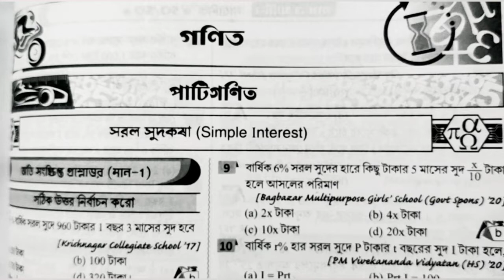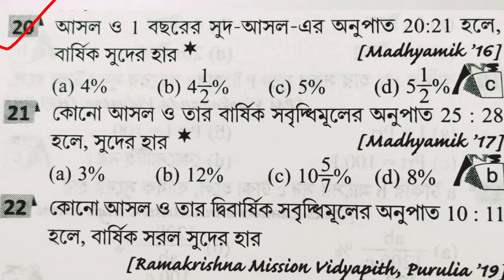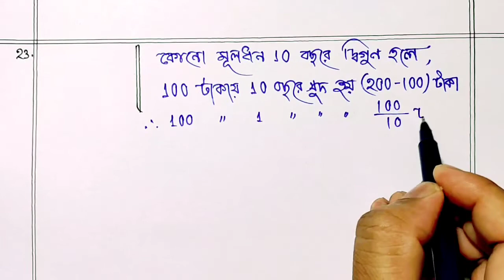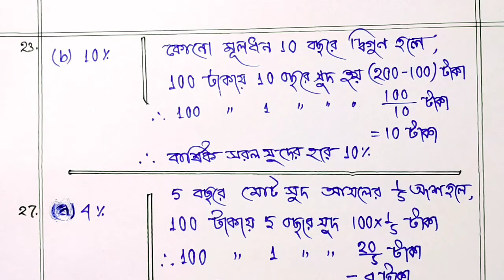Ray & Martin 2023 মাধ্যমিক 50/50 Solution / 1st Class MKR 10 / গণিত গুরুত্বপূর্ণ প্রশ্নাবলি সমাধান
Dear Students ,
                             বর্তমান পশ্চিমবঙ্গ মধ্যশিক্ষা পর্ষদের নতুন পরীক্ষা পদ্ধতি এবং নম্বর বিভাজন অনুযায়ী  মাধ্যমিক গণিত বিষয়ে সিংহভাগ জুড়ে রয়েছে সংক্ষিপ্ত ও অতিসংক্ষিপ্ত প্রশ্নাবলি । সুতরাং ভালো নাম্বার পেতে অধ্যায় ভিত্তিক Short Answer Type Questions এবং Very Short Answer Type Questions Practice জরুরি ।
 এই ভিডিওতে মাধ্যমিক 2023 পরীক্ষার্থীদের জন্য রায় ও মার্টিন প্রকাশিত :-
"RAY & MARTIN মাধ্যমিক 50 50 " -এর পাটিগণিতের সরল সুদকষা অধ্যায় থেকে গুরুত্বপূর্ণ প্রশ্নাবলির MCQ সমাধান করা হয়েছে ✍🏻
নিম্নে মাধ্যমিক পরীক্ষার্থীদের জন্য অন্যান্য ভিডিওর লিংক দেওয়া হল :-

2023 Madhyamik Prashna Bichitra Solution MATH BY MKR CLASS 10 / মাধ্যমিক প্রশ্ন বিচিত্রা 2023 Vol. 1 / Vol. 2